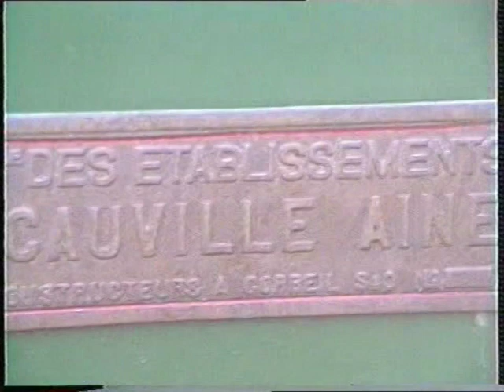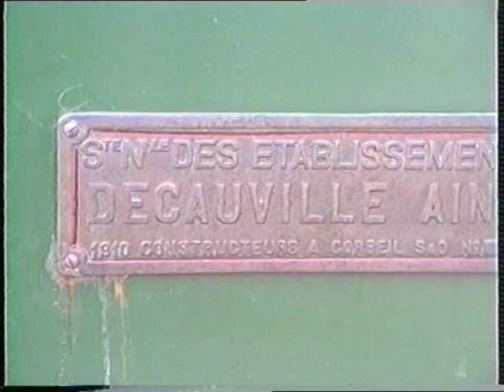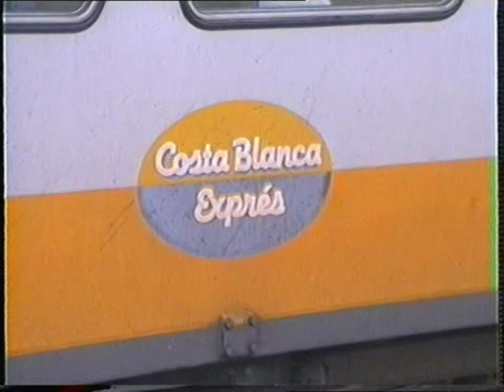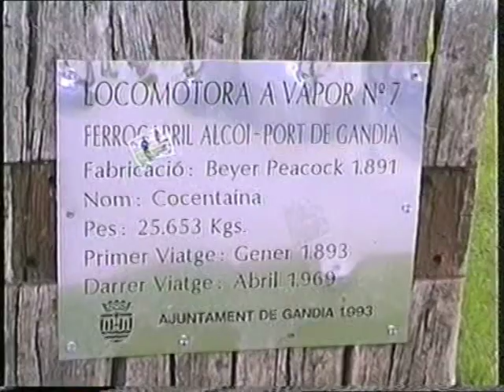1995-19-Denia MAN y Cocentaina.mpg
Mientras estaba en Valencia hice una escapada a Denia y me encontré con este tren de vapor que se intentaba promocionar y que finalmente no fructificó, la locomotora era una "Estreita" de origen portugués, ha fecha de hoy está cubierta con una lona en Alcazar de san Juan y en venta. También filme a una señorita inglesa de las que levantan el ánimo a un señor enamorado de las vaporosas inglesas.